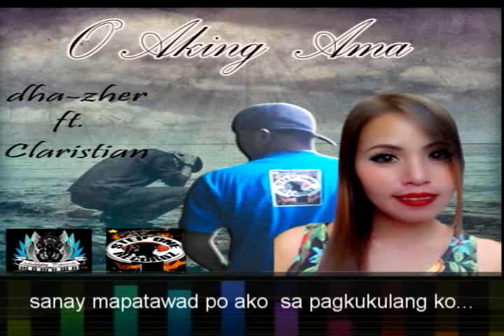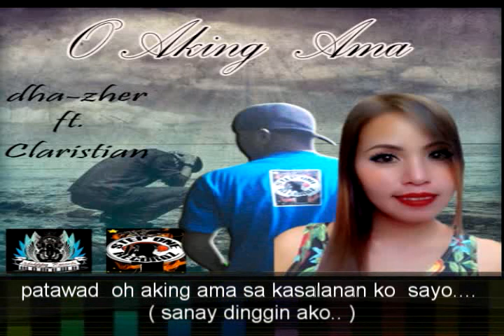O aking Ama ( lyrics ) dhazher ft claristian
yes another beat Makppy production
edit mix by: Dha-zher